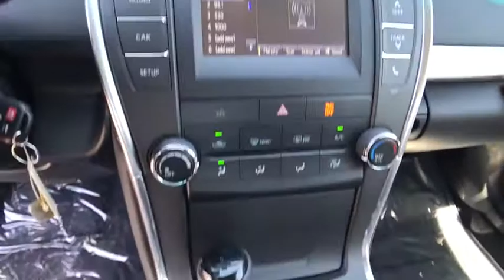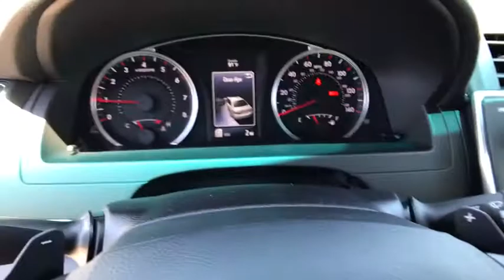2017 TOYOTA CAMRY Northern California, Redding, Sacramento, Red Bluff, Chico, CA HU438573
2017 TOYOTA CAMRY

250 E. Cypress Ave.

PREDAWN GRAY MICA exterior and ASH/BLACK interior, SE trim. EPA 33 MPG Hwy/24 MPG City! Alloy Wheels, Back-Up Camera, iPod/MP3 Input, Bluetooth. Warranty 5 yrs/60k Miles - Drivetrain Warranty; READ MORE!br /br /KEY FEATURES INCLUDEbr /Back-Up Camera, iPod/MP3 Input, Bluetooth Rear Spoiler, MP3 Player, Aluminum Wheels, Remote Trunk Release, Keyless Entry, Steering Wheel Controls, Child Safety Locks. Toyota SE with PREDAWN GRAY MICA exterior and ASH/BLACK interior features a 4 Cylinder Engine with 178 HP at 6000 RPM*. br /br /EXPERTS CONCLUDEbr /Edmunds.com's review says The 2017 Toyota Camry provides one of the most comfortable and spacious cabins of any midsize family sedan. There's plenty of headroom and legroom up front and nearly as much in back, where even taller adults will be content to ride for extended periods.. Great Gas Mileage: 33 MPG Hwy. br /br /OUR OFFERINGSbr /Our commitment to treating you in a neighborly fashion extends from our inventories and auto repair service to our no-frills, easy-to-comprehend auto financing. This comes not only in the form of car loans and leasing service for drivers from Redding, Chico, Red Bluff and Shasta Lake, but a tenacious spirit dedicated to getting the flexible terms you deserve. Please feel free to explore our entire site and see all of the products, services, and pre-buy car research we have to offer. br /br /Horsepower calculations based on trim engine configuration. Fuel economy calculations based on original manufacturer data for trim engine configuration. Please confirm the accuracy of the included equipment by calling us prior to purchase. br /